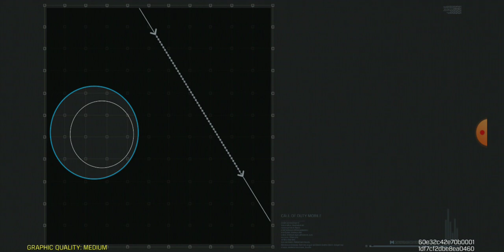Winner Call Of Duty Mobile Battle Royale Match 8 kill